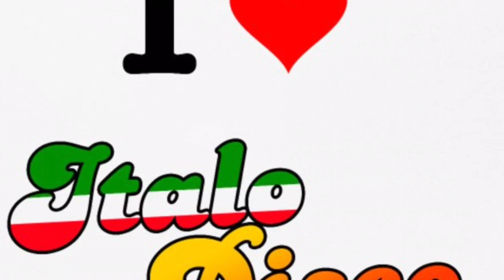Project 69 - 69